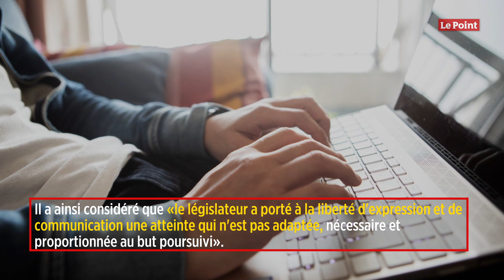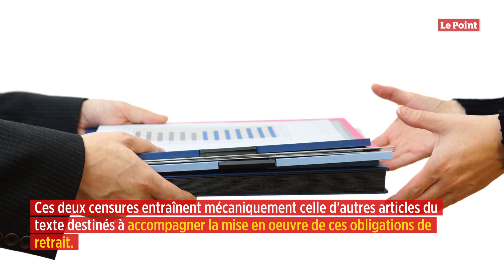Loi Avia : le Conseil constitutionnel censure le cœur du dispositif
Le Conseil constitutionnel a censuré jeudi le cœur de la loi sur la lutte contre la haine en ligne, jugeant que certaines nouvelles obligations à la charge des opérateurs de plateforme Internet étaient attentatoires à la liberté d'expression et de communication. Le Conseil a considéré que certaines dispositions pouvaient « inciter les opérateurs de plateforme en ligne à retirer les contenus qui leur sont signalés, qu'ils soient ou non manifestement illicites ».